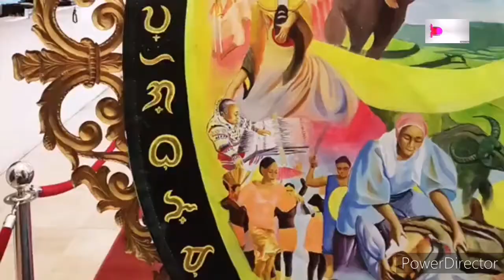BEST Miss Philippines National Costume OF ALL TIME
CATRIONA GRAY
The ensemble called “LuzViMinda” is inspired by the diverse cultures of the country’s biggest islands, Luzon, Visayas and Mindanao.

Each part of her outfit highlights a particular culture or belief in an island. Demavivas and Buendia explained each component of the costume in their Instagram posts.

The backdrop is a giant lantern or parol that represents the world-renowned lanterns from the province of Pampanga in Luzon with the theme “Magdiwang” or “Celebrate.”

The Baybayin script at the edges of the parol, meanwhile, tells part of the lyrics of the national anthem.

“The painting also highlighted victories, festivals, events, heroes and national icons with a style inspired by the works of Philippine National Artist Carlos ‘Botong’ Francisco, a native of the Art Capital of the Philippines, Angono, Rizal in Luzon

Furthermore, the brass border of the piece was inspired by the aesthetic of the baroque churches in the Philippines that are declared as UNESCO heritage sites.

The pattern in Gray’s bodysuit is derived from the Pintados tattoo art of indigenous Filipinos from the Visayas. It is themed “Lumaban” or “to fight.”

Headpiece and accessories. The culture of Mindanao is evident in her headpiece and brass accessories from South Cotaboto and embroidered knee-high boots. It is themed “Pagyamanin” or “Enrich.”

“The woven textiles express a strong belief in “ancestral and natural spirits” and “cultural roots” of indigenous communities that remain well-preserved up to this day,”

GAZINI GANADOS
MISS UNIVERSE 2019
BEST IN NATIONAL COSTUME
The national costume, inspired by the Philippine Eagle, was created by Cary Santiago, who also did the evening gowns of Gazini for Binibining Pilipinas and the Miss Universe competition.

This is the second time that the Philippines won the award. The first was in 1994 when Charlene Gonzales wore a Bogobo-inspired costume designed by the late Pitoy Moreno.

MICHELLE DEE
MISS WORLD PHILIPPINES
The costume is dubbed as "The Philippine Sun Princess," and is described as a golden couture terno that is "a symbolic work of art and labor of love

"a celebration and preservation of rich Filipino culture." The terno is inspired by the sun on our national flag, and was "customized [with] Francis Libiran's signature intricate Art Deco embroidery."

"It is a symbol of optimism, positivity and courage. The custom embroidery pattern is inspired by the historic Visayan tattoo called Batek." This ancient type of tattoos were found in the early illustrations in the Boxer Codex which symbolized the bravery and triumph of our ancestors.

ROXIE BAEYENS
MISS EARTH 2020
wore an ensemble inspired from the Philippine literature, particularly the children’s tale “Si Malakas at si Maganda”

This costume was inspired by the legend of Malakas and Maganda, a folktale in the Philippines where humanity has started.

“The bamboo that was broke in half by the bird, a symbol of where we could fly again.

“As the Earth faces this pandemic, this costume proudly synthesizes the hardships of those who battled the pandemic with its headpiece that can be converted into a mask, made out of rubber curves and gemstones.

“A crown that is pictured like a sun, the rise of new beginning. The dress that resembles colors that of the Earth, a nature we see through its beauty, a picture of Malakas and Maganda’s originality. Cut out from beads that mirror the leaves and gemstones.

“Jewelries around the neck, hands and feet inspired by the roots of trees, to remind that we are rooted to the planet we call Earth.

“A pair of wings carved with rubber slices, capiz and stones, like we are ready to fly.

“Within this costume, it can be said that the sun will rise, we will try, and we will fly again, like a folktale we all know. We are all beautiful creatures who are strong.”